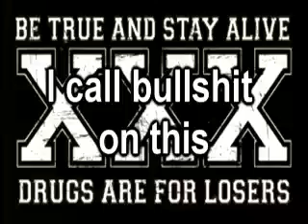Former Taco Bell employee/ECW guy Ian Rotten shoots on CM Punk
Ian Rotten (self proclaimed ECW legend) shoots on workers not getting paid, CM Punk, and hypes a match between himself and SoCal garbage retard wrestler Mr. California. Tons of "lulz" in this.

Credit to the lovely Hack on CZWFans.com for the wonderful portrait of Ian Rotten.